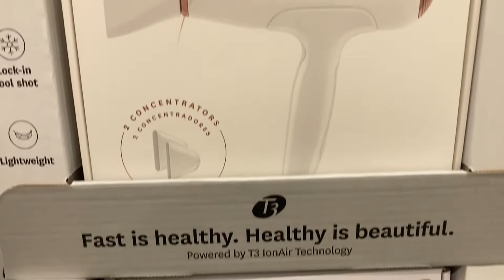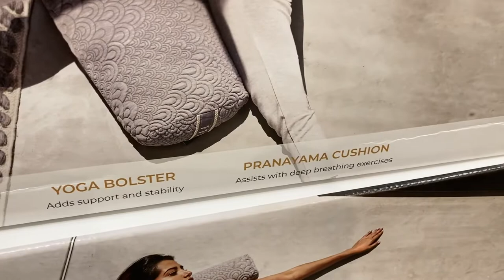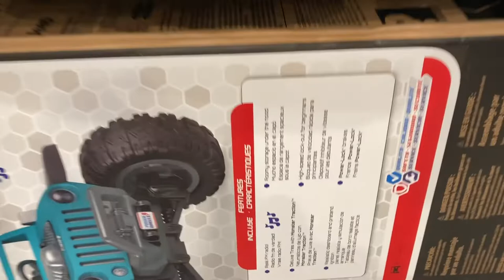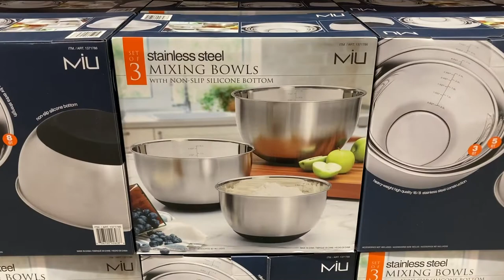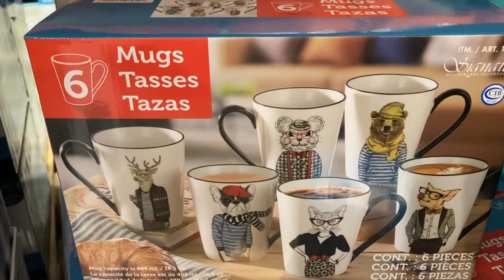COSTCO SHOP WITH ME 2021 // BROWSING AROUND AT COSTCO!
MY FAVORITE AMAZON PRODUCTS:

Sweet Sweat Hip Bands:

Workout Headbands:

MYZONE Belt:

Portable Electric Nail Drill:

Indoor Cycle Bike:

Dumbbell Set:

Iphone Case: